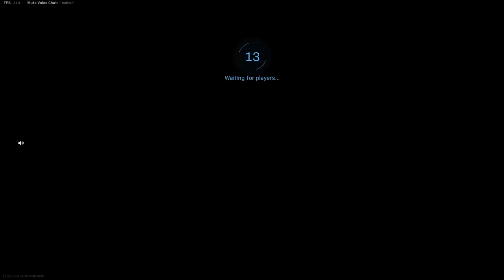EVERYONE DIDNT GET SBMM FOR SEASON 1? FOOTSTEPS ARE LOWERED BUT NO PATCH NOTES!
EXMGEAUTH2315